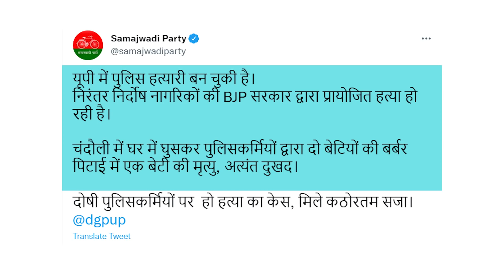Chandauli में UP Police ने पुलिस पर FIR कर दी, Nisha Murder में Akhilesh Yadav का जवाब दे पाएगी BJP?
आम तौर पर ऐसा होता नहीं है. लेकिन उत्तर प्रदेश में पिछले कुछ महीनों के दौरान ये दूसरा ऐसा मामला है, जब उत्तर प्रदेश पुलिस ने उत्तर प्रदेश पुलिस के खिलाफ केस दर्ज किया है. उत्तर प्रदेश पुलिस के जवान फरार हैं और उत्तर प्रदेश पुलिस के ही अधिकारी उनकी तलाश में जुटे हुए हैं. गोरखपुर में मनीष गुप्ता हत्याकांड के बाद चंदौली में निशा की मौत का मामला अब यूपी पुलिस के गले की फांस बनता जा रहा है, जिसमें चंदौली के सैयदराजा थाने के एसएचओ समेत कुल छह पुलिसवालों के खिलाफ गैरइरादतन हत्या का मामला दर्ज हुआ है. पूरा मामला बता रहे हैं अविनाश राय.